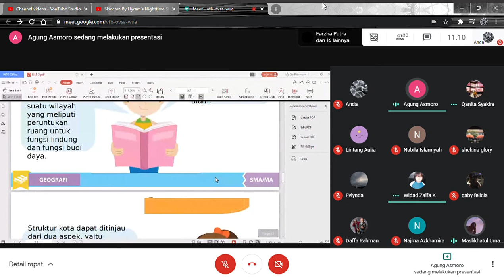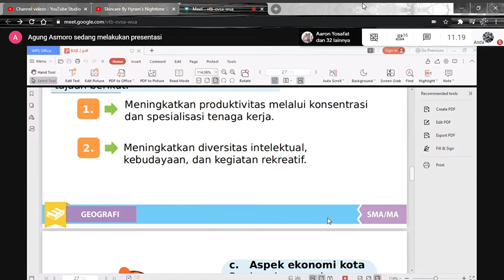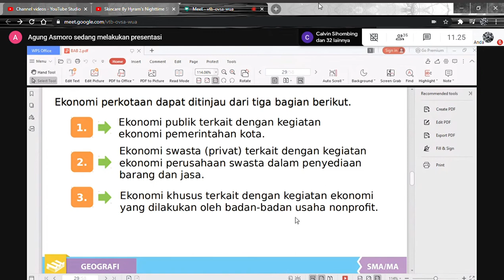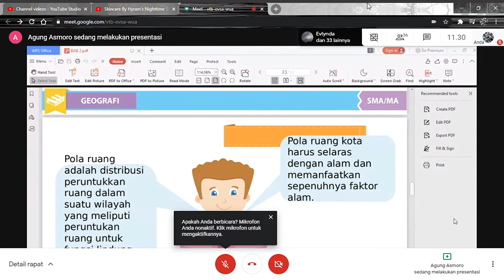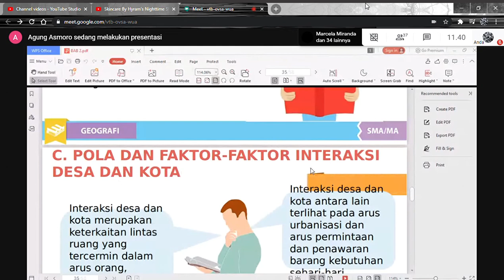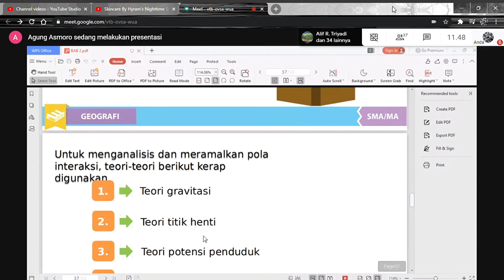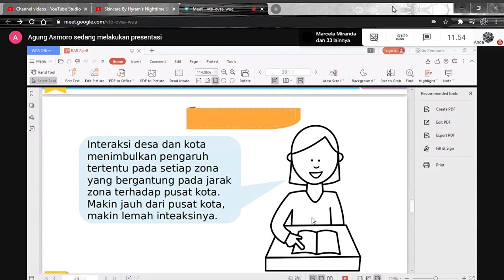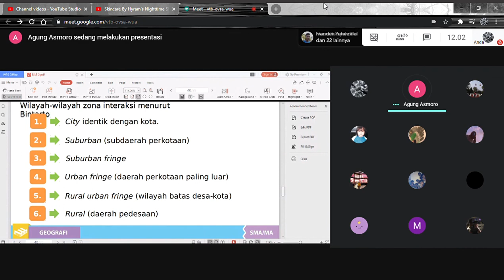Geografi | Interaksi Desa dan Kota